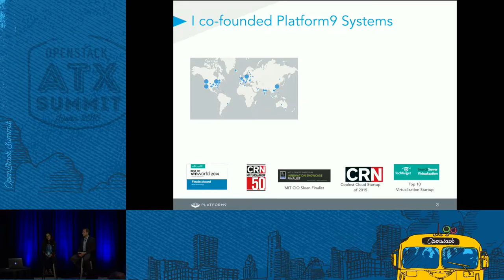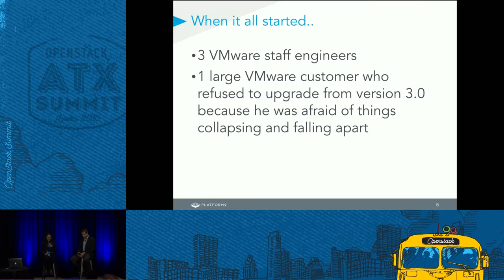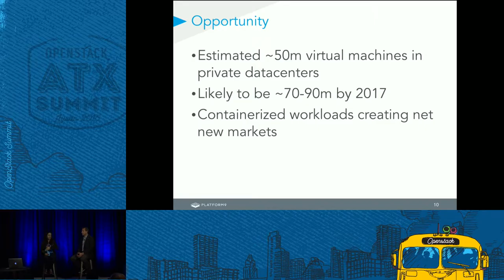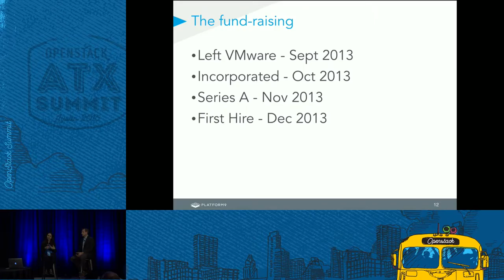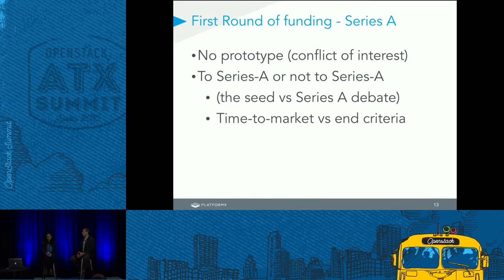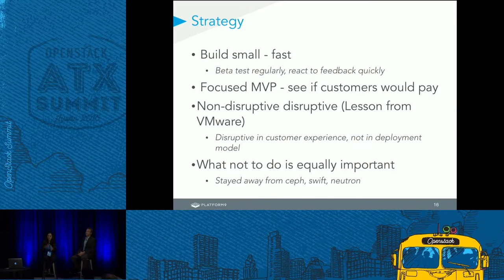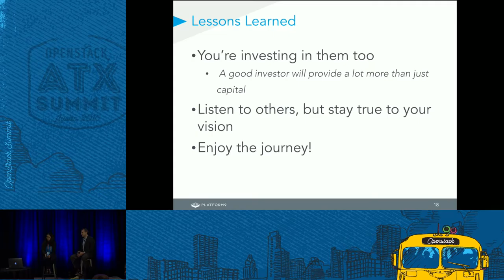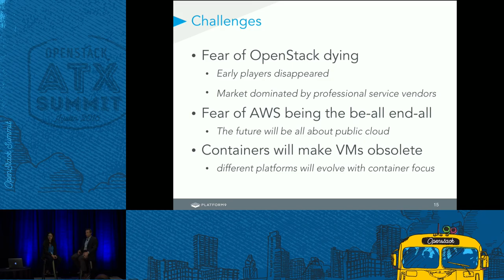Raising Money In the Private Cloud Market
This session will cover an entrepreneur's experience raising venture funding in the private/hybrid cloud space and opportunities from the perspective of an investor. It will cover the broad market dynamics, what has failed in the past, the nature, size and potential of the opportunity that lies ahead from an entrepreneur's and an investor's perspective.